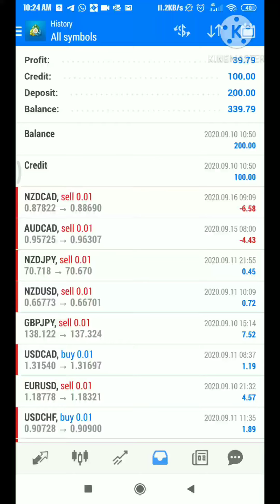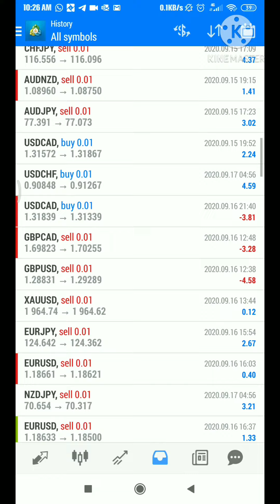Monthly Forex Trading Result |September 2020 | OctaFx Forex Copy Trading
🛎Details of Profit For September 2020

📌Duration : 1 Sep To 30 Sep 2020
📌40% Profit  Automatically (Deducted from Your Copy Account As a service Charge)
📌My Account Balance : 200$
📌Total Profit : 39💲
📌Profit In Percentage : 20 %

📌Investor's Total Profit =24 💲

📌Profit In Percentage As per Investment

📌Invested Amount =50💲
📌Profit In Percentage =48%
📌Invested Amount =100💲
📌Profit In Percentage =24%
📌Invested Amount =200💲
📌Profit In Percentage =12%

To See live Results
Please Visit My Master Account